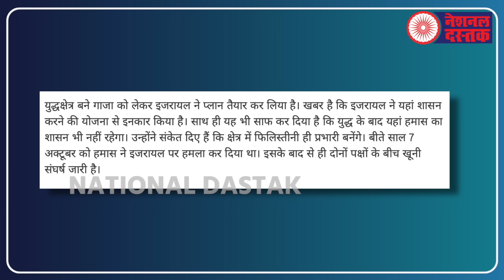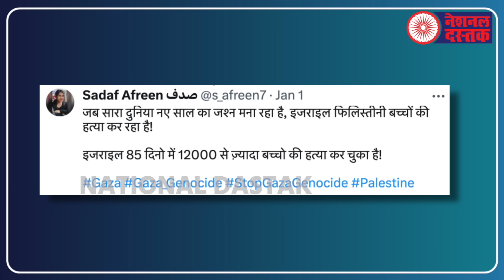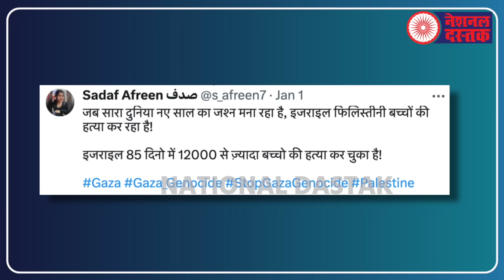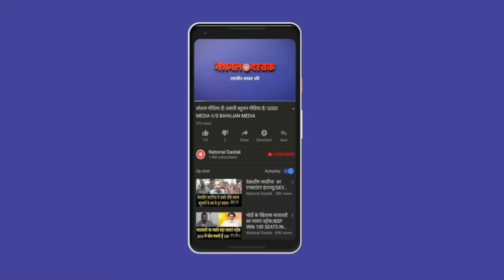पूरी तरह से आजाद हुआ गजा, युद्ध खत्म/NAVEEN KUMAR NANDAN ON ISRAEL AND PALESTINE WAR UPDATE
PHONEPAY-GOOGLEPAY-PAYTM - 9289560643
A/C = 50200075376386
IFSC = HDFC0000314
Editor- Amit
Camera person- Manuj